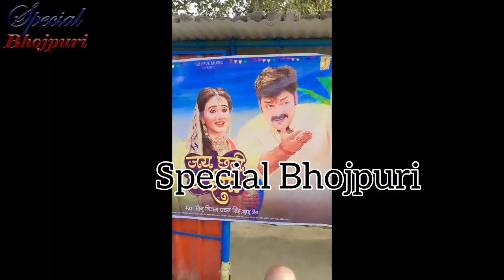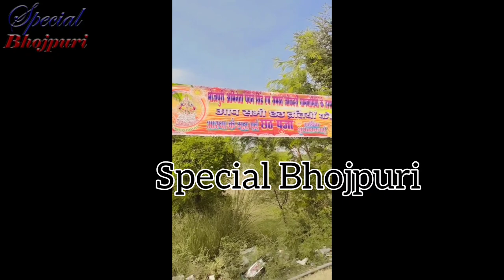पवन के घर जोखरी का नजारा देखिए छठ के मौके पर।